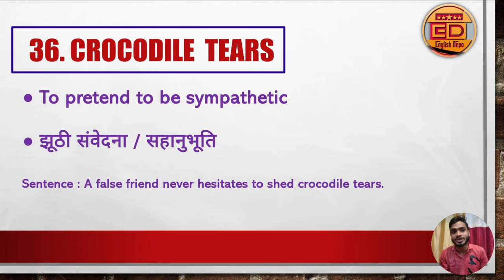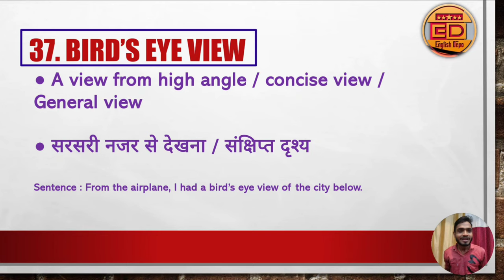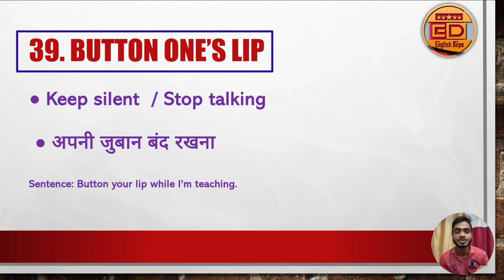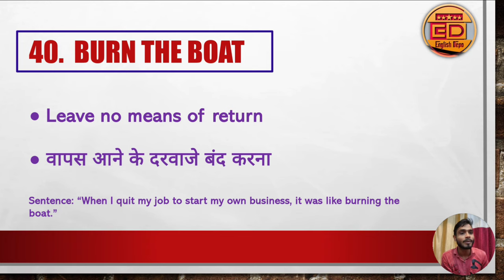Day 8- Idioms and phrases || Idiom Phrase याद करना नही भूलना मुश्किल है - Never Forgetting Technique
00:00 Intro
00:50 Crocodile tears
02:44 Bird's eye view
04:53 Take the bull by the horns
07:04 Button one's lip
07:57 Burn the boat
09:47 Outro